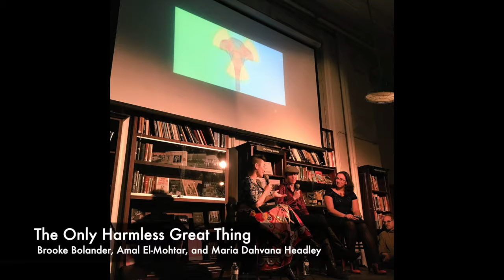Launch of The Only Harmless Great Thing at Housing Works Bookstore Cafe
With Brooke Bolander, Amal El-Mohtar, and Maria Dahvana Headley.

This event took place on January 25th, 2018 at Housing Works Bookstore Cafe.